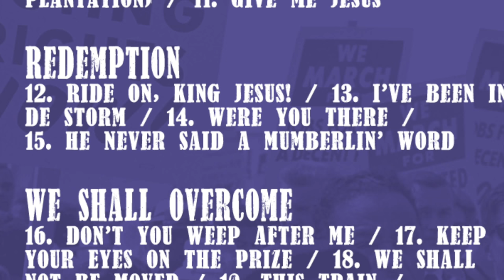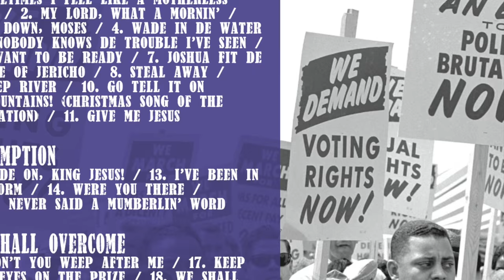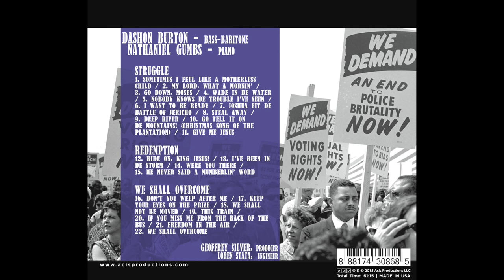Dashon Burton - He never said a mumberlin' word ―on Acis.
"Mr. Burton's profoundly moving - indeed, haunting - interpretation of the crucifixion anthem "He Never Said a Mumblin' Word."…Their work is most imaginative and delightful…A beautiful and lovable disc.  JAMES R. OESTREICH" - New York Times

Dashon Burton performs spirituals and protest songs with fellow Bronx-born Nathaniel Gumbs.  Produced by Geoffrey Silver, engineered by Loren Stata―on Acis.

Track 15 on APL08685

To purchase the album, visit Amazon.com, CDBaby or iTunes.  Distributed to record stores by Albany.